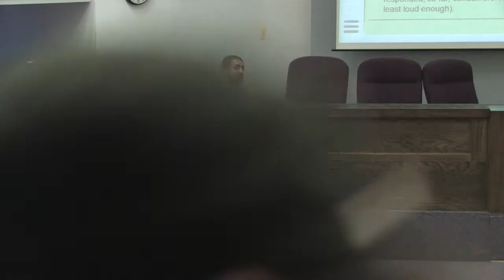Safwan Javed - 2012 Windsor Entertainment Forum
The Entertainment Law Society presents the 2012 Windsor Entertainment Forum.